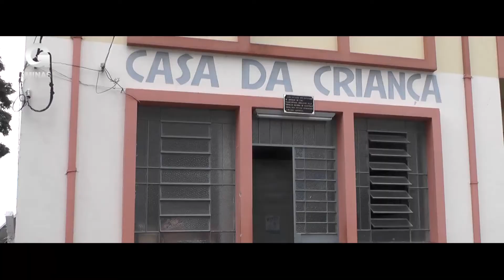Rotaract Club realiza campanha e arregrada meia tonelada em alimentos para Casa da Criança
No dia 23 de dezembro, o Rotaract Club de Guaxupé, através de seus sócios, realizou a entrega de meia tonelada de alimentos arrecadados durante campanha, para a Casa da Criança.

A Casa da Criança é uma instituição que atende cerca de 120 crianças, entre seis e quatorze anos, no contra turno, que são aqueles jovens que permanecem durante meio período na instituição, sendo antes ou após o horário escolar. Todos jovens em risco social. Além disso, a Casa da Criança conta também com 15 jovens que foram destituídos de suas famílias sob ordem judicial e que permanecerão na instituição a espera de uma adoção ou até completarem a maior idade. O fator mais agravante é nos meses de dezembro e janeiro, onde a instituição é obrigada a gerar recursos próprios para custear as despesas destes dois meses, que são meses em que os assistidos estão no período de férias escolar e ficam na instituição em período integral, e os subsídios municipais só são depositados no segundo mês do ano.

Além da entrega dos alimentos, os rotaractianos passaram uma tarde inteira com os jovens assistidos, e realizaram diversas atividades com eles. Dinâmicas em grupos, exercícios de mímicas e até caça ao tesouro foram algumas das brincadeiras proporcionadas às crianças. E segundo os rotaractianos, são extremamente gratificantes ações solidárias como esta. Veja na matéria acima.